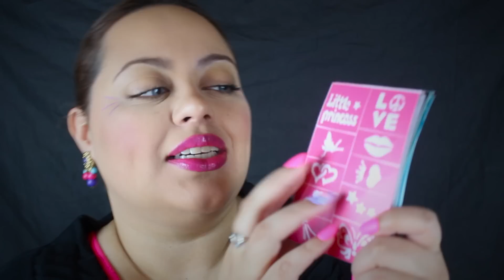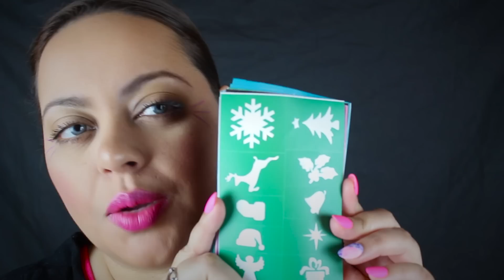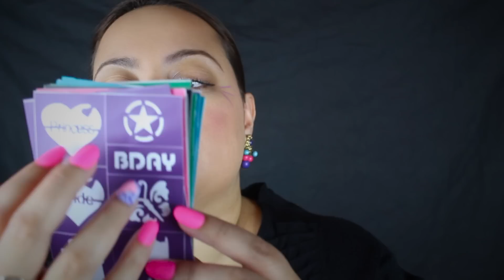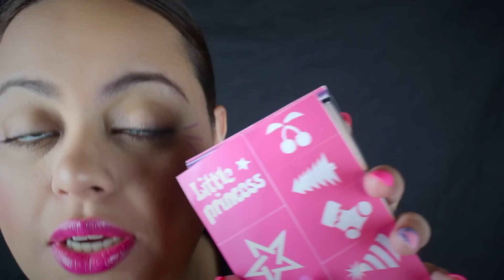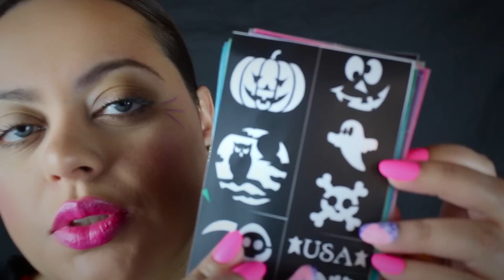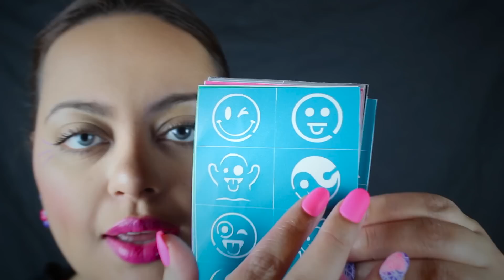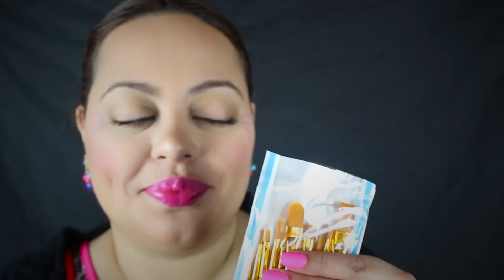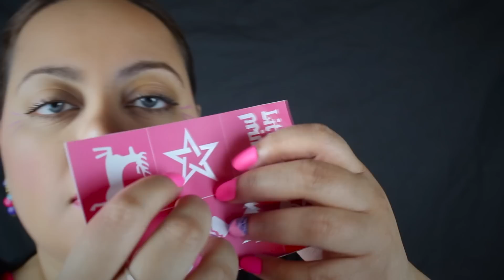ASMR| Painting Your Face Roleplay - TINGLY Personal Attention & Layered Sounds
I can't believe it took me forever to make a face painting video,lol. Hope you enjoy!

Why hello my fellow MOON MATES! I hope I bring you Peace and Saraity AKA: Serenity ...HeHeHe. So incase you haven't guessed my name is Sarai and I hope my soothing voice relaxes you to a better day or a restful sleep. Big Hugs my Twinkle Bugs!

Need Counseling and Don't like the Typical Office Setting???
Counseling from the comfort of your own home -
Must be 18+ to try. Plans start as low as $35/week.